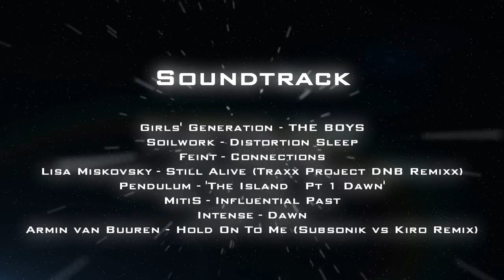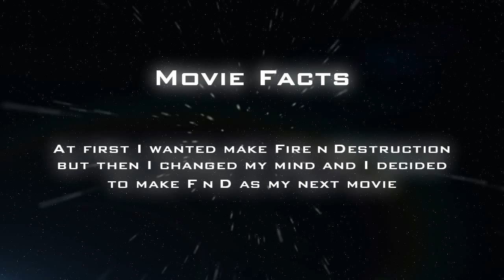Globaled II ft. Noven & Rechty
Globaled II ft. Noven & Rechty (WoW 80 Destro Lock PvP)

Soundtrack and other info at the end of the video. =)